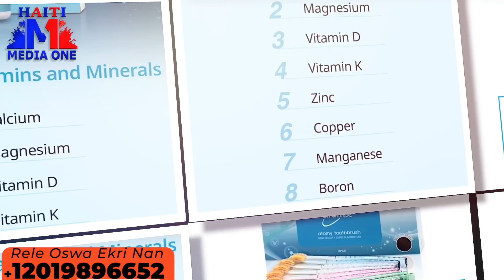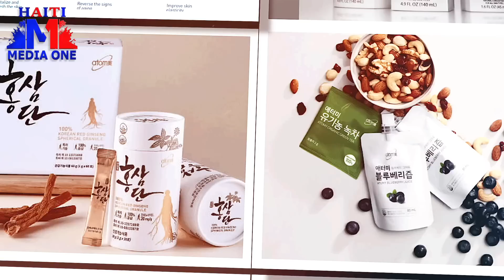pastè Amel Lafleur anba kod pou eskandal seksyel la? Izolan ak Dj Tony mix pran kod?